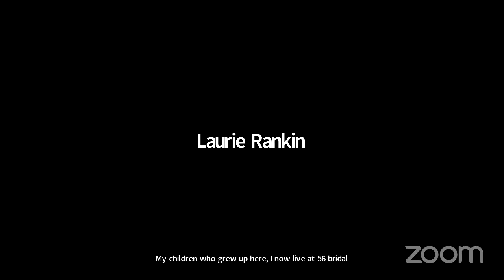School Name Public Input Session